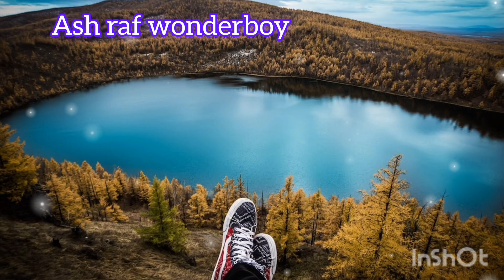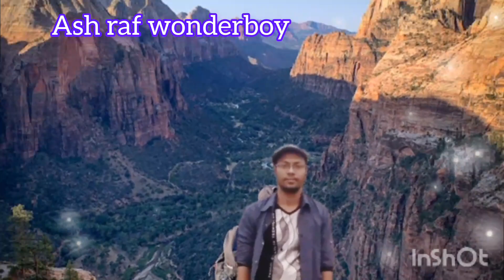world top 10 place 2023(সবচাইতে সুন্দর সেরা দশটি সুন্দর জায়গা) ২০২৩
world most beautiful places. বিশ্বের সবচাইতে সুন্দর জায়গা গুলো আমাদের দেখা উচিত এবং আমাদের পৃথিবী সম্পর্কে জানা উচিত কোথায় কি কি জায়গা আছে এবং পরিবেশ সৃষ্টি এবং আমাদের,.